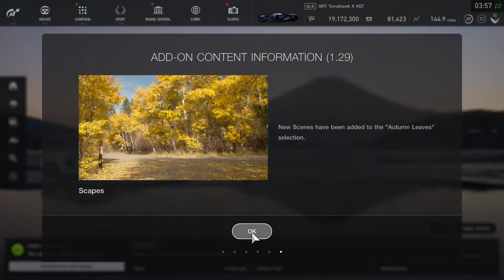Gran Turismo Sport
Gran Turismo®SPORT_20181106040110